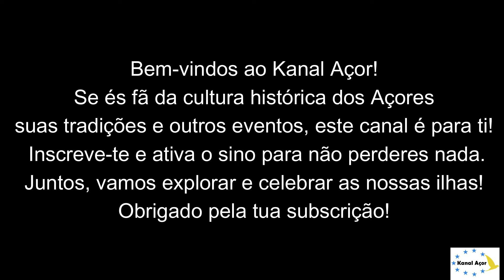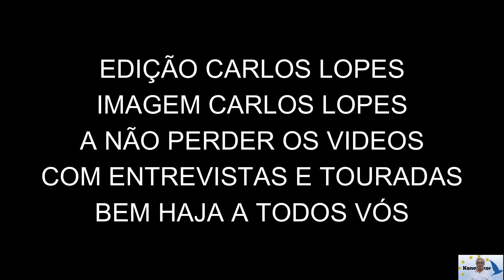08/ 10 /2024- ARRAIAL DA TOURADA VILA DAS LAJES